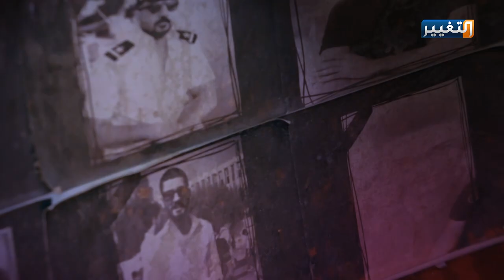ترقبوا انطلاق أولى حلقات برنامج التحقيقات "قيد ضد مجهول"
ينطلق برنامج التحقيقات "قيد ضد_مجهول" على شاشة قناة التغيير الفضائية في أولى حلقاته يوم السبت المقبل، في تمام الخامسة مساء بتوقيت بغداد حيث يفتح صناديق المجهول في جرائم اغتيالات سياسيين وصحفيين وناشطين في العراق وقضايا قيدت ضد مجهول مثل الكهرباء و الحرائق وفي أولى حلقاته يدق باب الحقائق في قضية اغتيال
إعداد وتقديم: ناجي أبو لوز
إخراج: عمر نديم